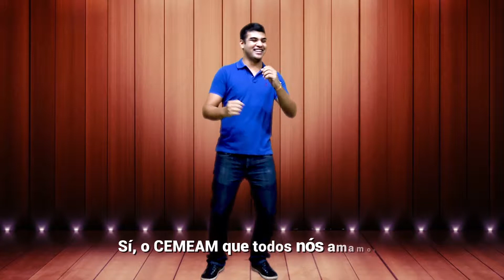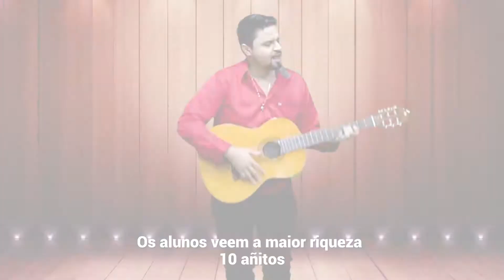CEMEAM 10 Anos - 10 Anittos (Paródia)